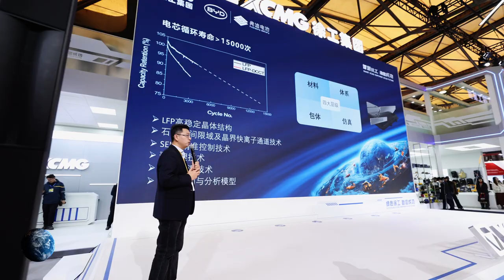Highlights from Bauma CHINA 2024!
At bauma CHINA 2024, XCMG unveils its forward-thinking approach to the future of construction machinery, merging advanced technology with sustainable practices. By adopting innovative manufacturing concepts, we are improving efficiency and sustainability throughout the entire value chain—from R&D and production to sales and service.

What we presented:
• 48 evergreen machines advancing green construction
• 110 machines showcasing cutting-edge engineering
• 73 parts designed for efficiency and sustainability
• 107 creative products sparking inspiration beyond construction
• XCMG Truecare – our promise of exceptional after-sales service and customer satisfaction!

Innovation is the foundation of all we do.